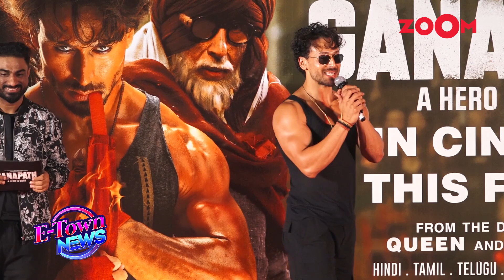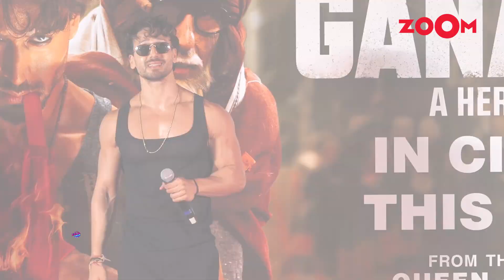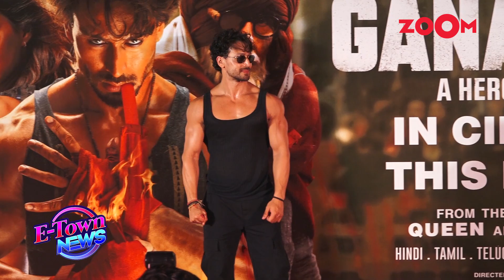Tiger Shroff PROMOTES film 'Ganapath' in his UNIQUE style & reacts to reuniting with Kriti Sanon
Bollywood News: Tiger Shroff puts his unique spin on promoting film 'Ganapath'. Tiger adds his special touch to the promotion of his upcoming movie. He reacts to working with his Heropanti co-star Kriti Sanon after 9 years. Watch the video to know more.